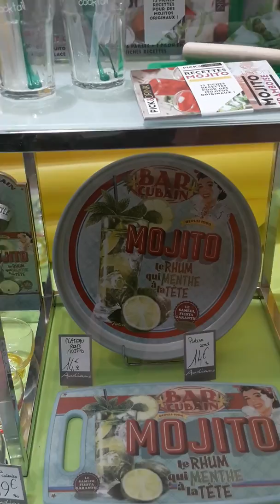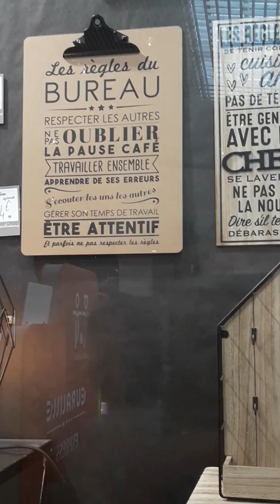J'adore ce mag 😍😍😍